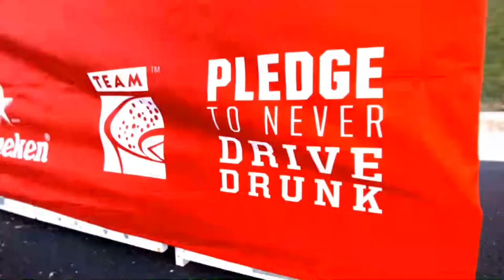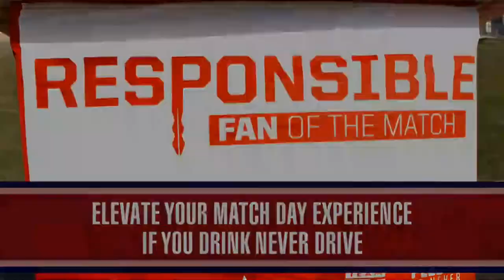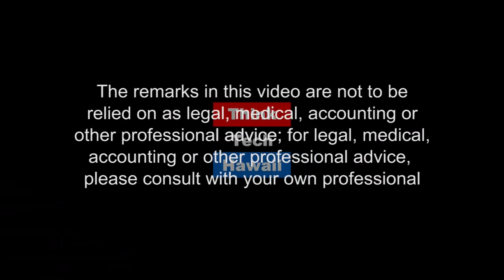LAVAONE 2018 (Hibachi Talk)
Java Is More Than a Cup of Coffee.  LavaOne is a Java conference on the beautiful island of Oahu, Hawaii.  The theme "Java" can be seen as a broad guideline.  Our talks will cover many different topics around Java the language itself and its usage in the IT industry but also other software and frameworks as well as other languages running on the Java Virtual Machine (JVM).